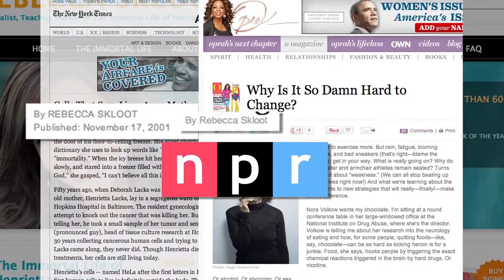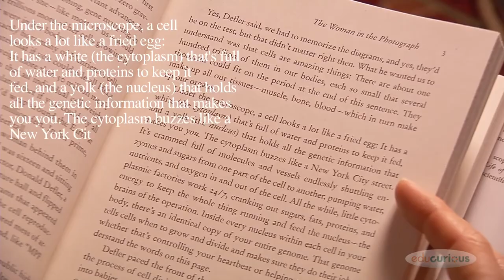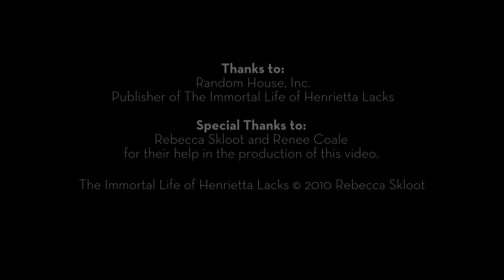Preview: Rebecca Skloot on Writing About Science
The science writer talks about the strategies she uses to bring scientific concepts to life.